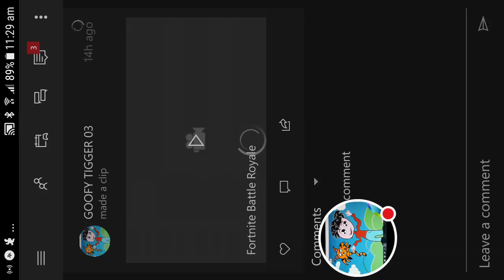My Fortnite Stream fast